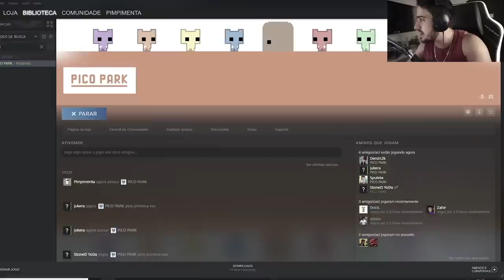PASSANDO RAIVA NO PICO PARK (ft. YODA, JUKES, OOKINA, DERSIN, SURSKITY)